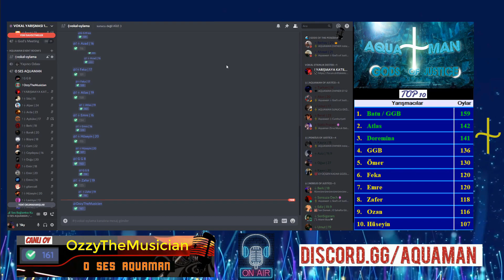OzzyTheMusician - Boşu Boşuna OSesAquaman Şampiyonu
Discord sunucumuzun düzenlemiş olduğu 1.O Ses Aquaman Vokal ve Ses yarışması sona erdi.
Konuk sanatçı olarak " Ayça Özefe " nin katıldığı yarışmamıza 45'den fazla yarışmacı yer aldı.
Yarışmamızın 1.si OzzyTheMusician " Boşu Boşuna " isimli parçayı seslendirerek 186 oy aldı.